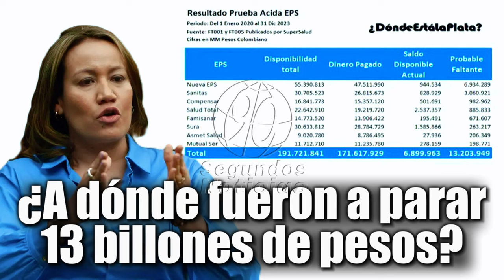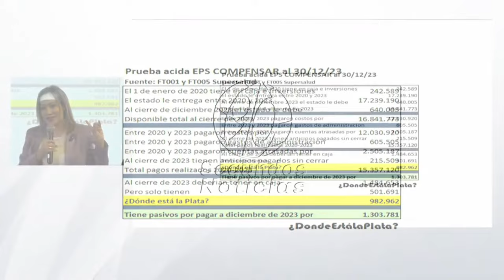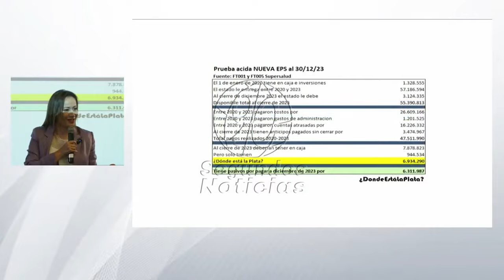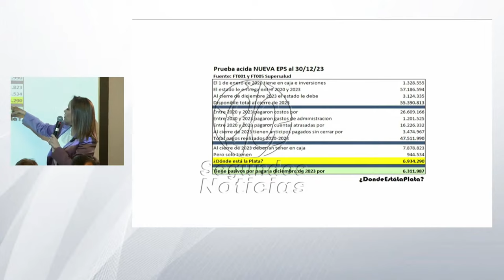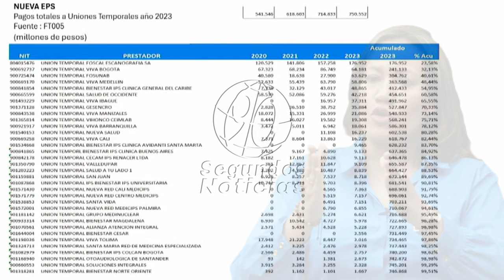🛑🎥Falsa contabilidad en la Nueva EPS denuncia el presidente Petro 👇👇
👇En un giro alarmante de los acontecimientos que sacude los cimientos del sistema de salud colombiano, una reciente denuncia formulada por el presidente Gustavo Petro, complementada por un informe revelador presentado por la exministra Carolina Corcho, ha puesto en evidencia una presunta pérdida masiva de recursos destinados a las Entidades Promotoras de Salud (EPS). Este escándalo financiero no solo arroja luz sobre la crítica situación de la gestión de fondos en el sector salud, sino que también invita a una profunda reflexión sobre las estructuras de poder que han dominado este sistema durante décadas.

Según el informe presentado por Carolina Corcho, vocera de la Comisión de Seguimiento de la Sentencia T760 de 2008, un órgano consultivo de la Corte Constitucional, más de 13 billones de pesos de fondos públicos destinados a la salud parecen haberse "refundido" sin explicación alguna. De esta alarmante cifra, más de 6 billones corresponden a la Nueva EPS, una de las principales aseguradoras de salud del país, cuyo manejo financiero ahora se encuentra bajo escrutinio.

La Comisión, tras analizar los estados financieros y contables de las EPS correspondientes al año 2023, ha identificado que únicamente cuatro de estas entidades reportan una pérdida combinada de 11,8 billones de pesos. "Estos recursos no aparecen ni en caja ni invertidos en reservas técnicas, como dicta la ley, ni en pagos a clínicas, hospitales y proveedores", enfatizó Corcho durante una conferencia de prensa.
90 Segundos Noticias, Somos independientes, con neutralidad e imparciales, objetivos y honestos en su concepto estricto. Sin prejuicios, justos y equilibrados. ...

¡Gracias! 🌟🤝